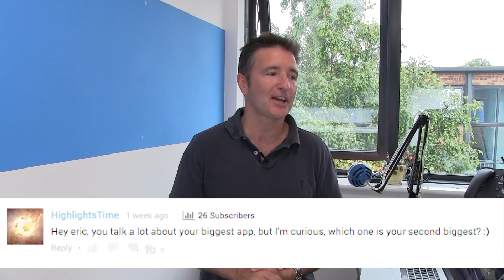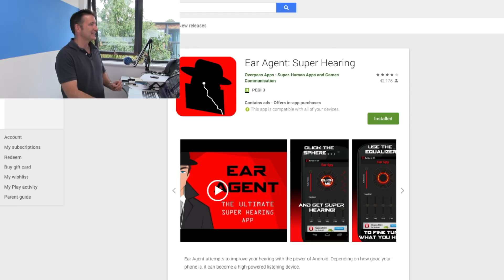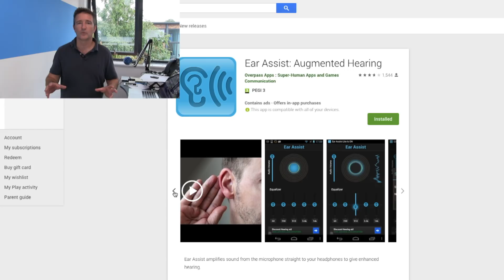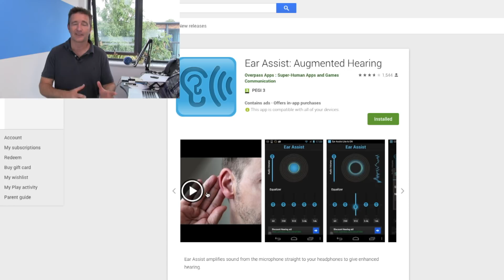My Second Biggest App | Mobile App Development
My Second Biggest App (The Daily Overpass #404)

Today I answer a question about my second biggest app. Watch and enjoy!

So...

Or...